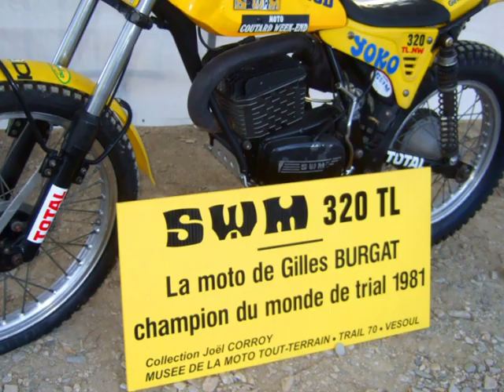Ventoux 2011 les 30ans du titre mondial de Burgat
Ventoux Trial Classic 2011 , c'est 30 ans après le titre mondial👑 de Gilles Burgat 😎 avec sa SWM 320 . L'occasion de former un Team de Choc 100% SWM 😍 avec Gilles 🥇 , Bernie Schreiber 🇺🇸  World Champion 👑 1979 et Charles Coutard 🙏 ! On les retrouve au Ventoux avec  toujours la même passion . Il y a aussi Pascal Couturier non pas avec sa Motobécane!! 😁 ! mais avec une Fantic 240 avec laquelle il a était Champion de France  🇫🇷